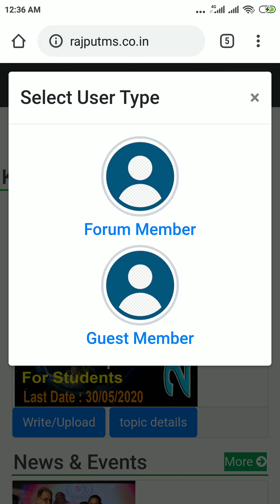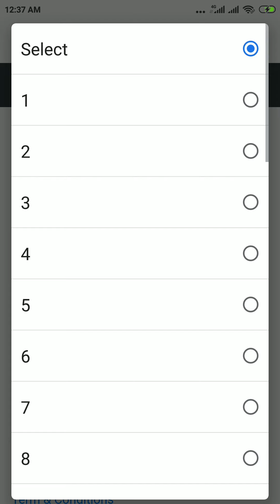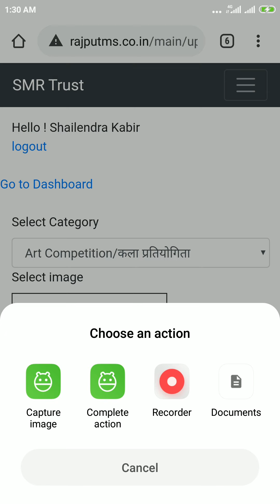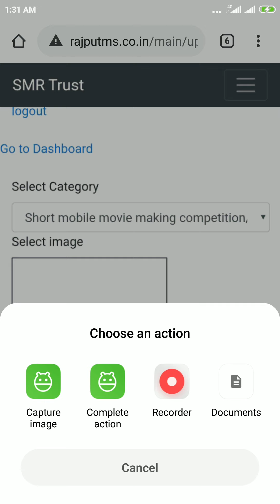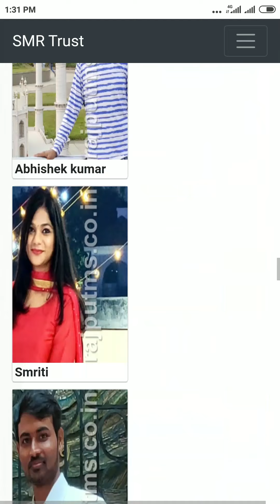Planet Earth-2050 : A exciting online competition for students by S.M.R.Trust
e all are well aware of the fact that how badly the natural resources of the earth are being exploited by man for his greed. The problems like green house effect, global warming, deforestation, wastage of our water resources, the ever increasing level of air and water pollution, water crisis, population explosion and pandemics like Covid-19 are going to affect the future of mankind in a big way.
Using all data available at your end, your imagination and creativity, write a .futuristic story, depicting our changed life style & daily routine, challenges, problems, advantages, consequences,  new inventions, diseases in year 2050 on planet earth. There is a (Maximum limit of 1000 words.)
हम सभी को यह भली भांति जानकारी है कि मानव अपनी लालच के वशीभूत होकर पृथ्वी के प्राकृतिक संसाधनों का कितना दुरपयोग कर रहा है। ग्रीन हाउस प्रभाव, ग्लोबल वार्मिंग, वनों की कटाई, हमारे जल संसाधनों का दुरुपयोग, जल और वायुमंडल का बढ़ता प्रदूषण स्तर, जनसंख्या विस्फोट और  covid-19 या ऐसी ही आने वाली और बीमारियां, हमारे आने वाले भविष्य में जीवन को बदल कर रख देने वाली हैं। लॉक डाउन पीरियड में आपने इसे महसूस भी किया होगा और चिंतन मनन भी कर रहे होंगे।
   अपने पास इस संबंध ने मौजूद सारे आकंड़े, अपनी रचनात्मकता और कल्पनाशीलता को लेकर कोई ऐसी कहानी लिखिये जो आज से 30 वर्षों के बाद आने वाले जीवन, उसकी चुनौतियां, फायदे, नुकसान, नए अविष्कारों और बदली हुई दुनिया का बखूबी चित्रण करती हुई हो।
कहानी पूरी तरह मौलिक होनी चाहिए और अधिकतम 1000 शब्दों तक सीमित होनी चाहिए।
2. Essay Writing:
Topic:
"The changed world: post Covid-19 scenario"

Words Limit : 500 words maximum

निबंध लेखन:
विषय: covid-19 के परिदृश्य में दुनिया मे आने वाले परिवर्तन

शब्द सीमा : 500 शब्द अधिकतम
3. Art  Competition: Illustrate Covid-19 scenario

कला प्रतियोगिता:
Covid-19 के हालातों से संबंधित कोई चित्र

4.  Short mobile movie making competition:
Make a short movie enhancing awareness about Covid-19
(Time limit: maximum 3 minutes)

लघु मोबाइल मूवी निर्माण प्रतियोगिता:
Covid-19 के प्रति जागरूकता बढ़ाने वाली कोई लघु मूवी बनाइये
(समय सीमा : अधिकतम 3 मिनट)